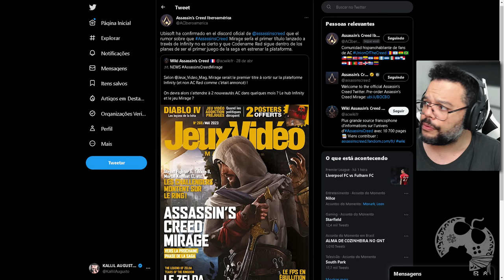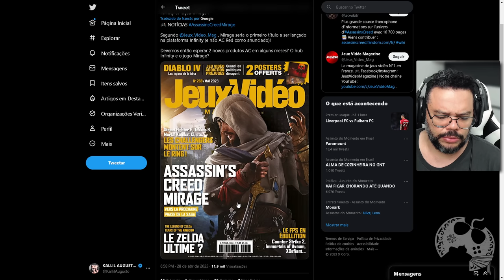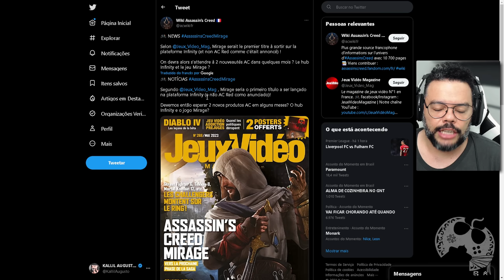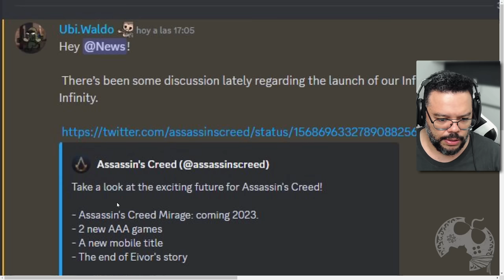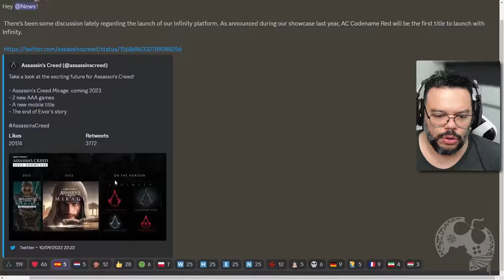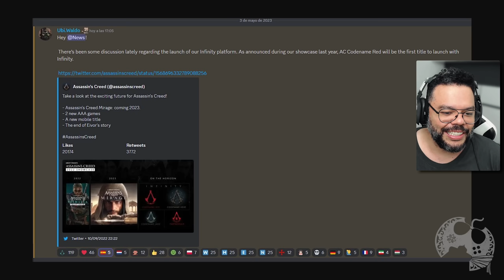OFICIAL: ASSASSIN'S CREED MIRAGE NÃO VAI ESTAR NO INFINITY!!! RED CONTINUA SENDO O PRIMEIRO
Segundo imagem vazada de uma notificação da Ubisoft em Discord oficial, Assassin's Creed Mirage NÃO VAI ESTAR no projeto Infinity, como confirmado pela revista francesa, recentemente.
Assassin's Creed Codinome Red continua sendo o primeiro projeto a vir dentro de Ininifty, seguido de Hexe.

- Jogue comigo
- Emotes únicos
- Grupo exclusivo no WPP e muito mais!!!

Caixa Postal: 4455
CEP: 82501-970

AGRADECIMENTOS
Kallil Augusto